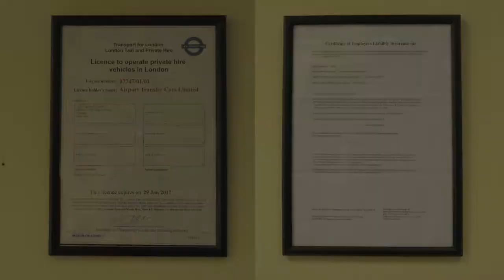Heathrow Airport Taxi Transfers | Heathrow Airport Shuttle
247 Airport Transfer is a private hire car service, licensed by the Public Carriage Office, specialising in airport transfers to or from all London airports. We can provide you with taxi transfers from London Heathrow Airport, London Gatwick Airport, London Stansted Airport, London Luton Airport, and London City Airport. We also have extensive experience in taxi transfers from and to Southampton, Harwich, Portsmouth and Dover cruise ports.